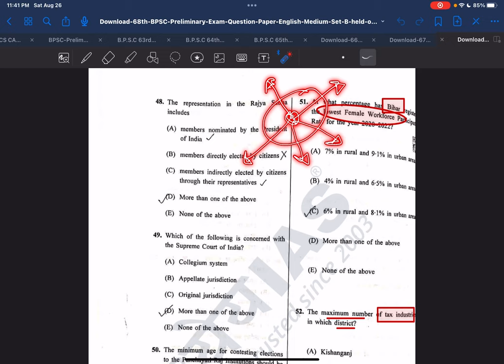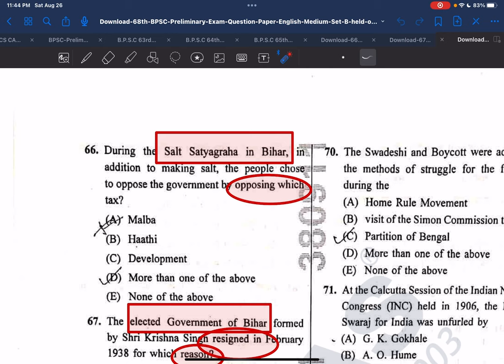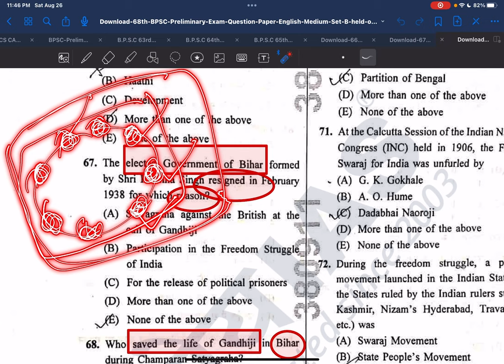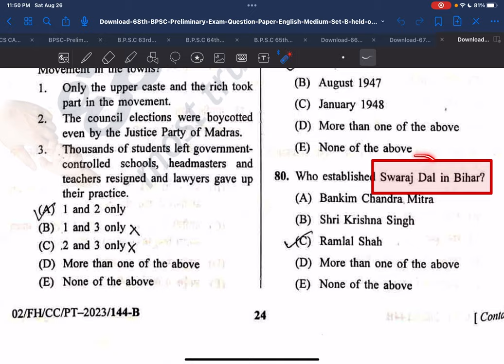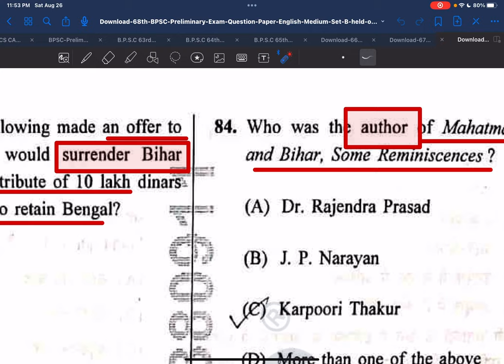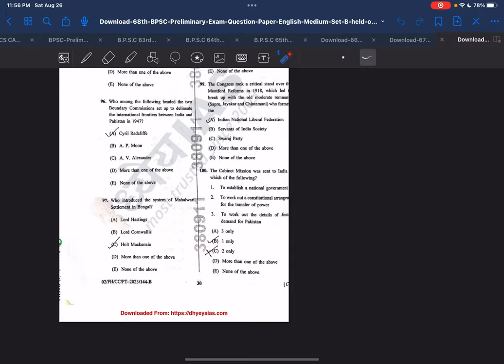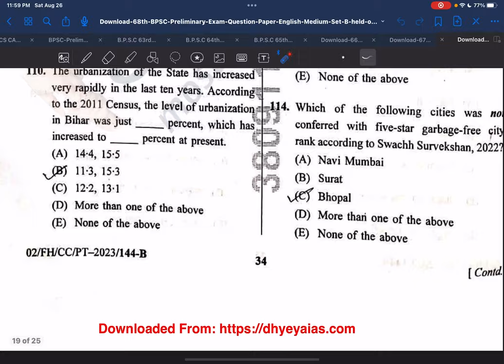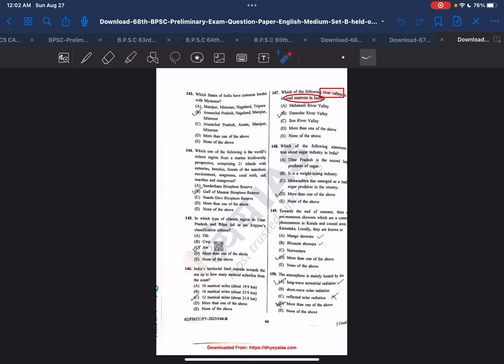PYQ ANALYSIS SERIES || BPSC Previous Year Question Paper 68th Feb 2022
Isse behtar BPSC Science discussion//PYQ analysis apko youtube pe nahi milega…..CHALLENGE…..😎😎😎
milta hai to aap comment me us video ko share kar sakte hain.
Bahut research ,mehnat aur time dene ke baad aisa video ban pata hai🧑‍💻👨🏻‍🎓sliye plz channel ko promote kare.jitna jyada se jyada ho sake share kare.

Lets deep dive down into bpsc preparation with BPSC BASICS.
We will cover all current affairs from zero. Books we will cover are Imtiaaz Ahmed,Crown publications BIhar special,BIhar samagra by KBC NANO. For current affairs we will cover SPEEDY,EDUTERIA,some portions of VISION IAS . Budget & Economic survey of Bihar and India will be covered lucidely.Previous year questions will be analysed and solved with easy explanation.
FOCUS of our channel BPSC BASICS is to demystify myths about BPSC preparation and make this journey easy for aspirants.Gradually we will cover all subjects ,static and current affairs.For mains we will follow the same philosophy of doing basic things and qualify this exam with ease .Doing HARDWORK is necessary but not complete.we need to put our hardword in RIGHT DIRECTION.
Currently the examination ecosystem wether UPSC or BPSC is full of myths,misconception ,misguidance and manipulation(“Ms”).This is painful but reality.We as an aspirnt get to realize it after wasting years of our youth and huge amount of hard earned money of our parents.By the time we realize these problems we are so much tired and exhausted of this process that we feel unable to put our energy in right direction.this initiative of BPSC BASICS is to help new aspirants to mke their journey easy and comfortable(hard work ke bina kuch bhi easy ni hoga).

Now we should first understand that wht are the “Ms” we are talking about.these Ms are::
-unnecessary materials in the market
-unnecessary strategy by sub standard teachers
-paid misguidance(paisa bhi lete hain aur padhate bhi nahi)
-no focus on syllbus and pyq
-no match to changing nture of BPSC EXAM
-syllabus and pyq are blatently ignored
-focus on rote learning
-copy paste teaching  by coachings

Perhaps it sound that we are overly criticising the coachings but kya kre…..yahi sachhai hai….ye andhera hi aaj ki tasveer hai……
But we are here to change this scenario.we will put all our effort,all our experience with honesty and integrity to clean these things and bring quality in BPSC prepration.we know that it will take time but no good thing happens overnight.The thing is that webwill do our job and you aspirants have to do yours-working hard,trusting on us.Of course we need your support to grow and reach to every aspirant.so this is you responsibility to spread this channel .

Good Luck and Best wishes.
 BPSC BASICS